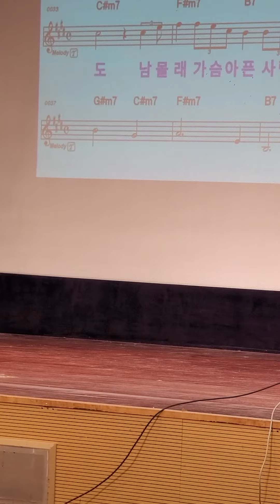바람의연가/원곡 김양 /노래강사 송광호노래교실 /영등포롯데백화점